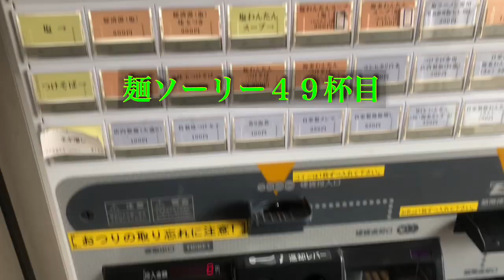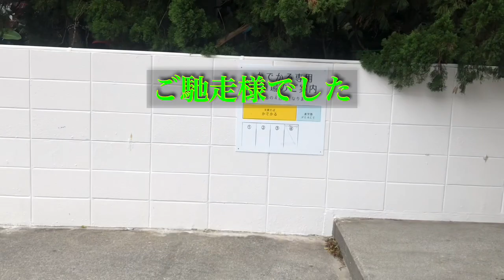沖縄ラーメン 支那そばかでかる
支那そばかでかるさんへいってまいりました